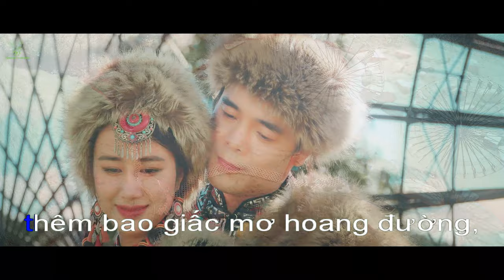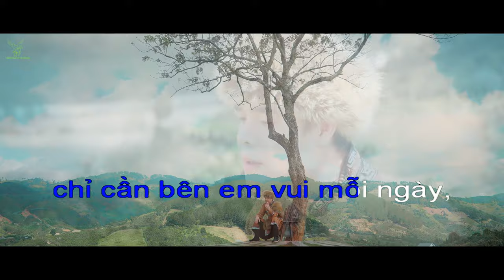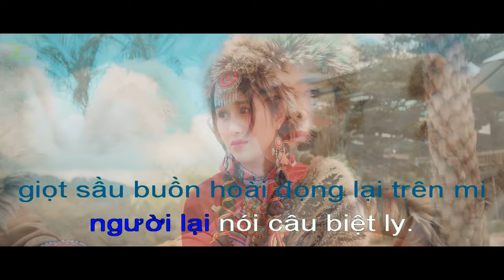KARAOKE BEAT GỐC | TÌNH ĐẦU | TỐNG GIA VỸ X HUỲNH LÊ HOÀI BẢO | MV OFFICAL 4K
KARAOKE | TÌNH ĐẦU | TỐNG GIA VỸ X HUỲNH LÊ HOÀI BẢO | MV OFFICIAL 4K
LỜI BÀI HÁT:
TÌNH ĐẦU
Muốn tháng năm đó chôn vùi, quên đi bức tranh mộng tình, ngày nào anh ngỡ em trao riêng anh.
Nhớ phút em nói em còn, thêm bao giấc mơ hoang đường, là ngày hôm đó tâm can vỡ tan.
Người con gái lúc ấy ngất ngây trong ái tình, hồn nhiên chẳng lo toan ngày mai. Từ hôm nay câu yêu như thuở ban đầu đã dần phai.
Dòng đời kia đang đua tranh nhau bao nhiêu thứ trong anh chỉ cần bên em vui mỗi ngày, dù người ta hay nói tình đầu như gió mây.
Mong manh trôi đi theo cơn gió cuốn mây sẽ trôi về phương nào, giọt sầu buồn hoài đọng lại trên mi người lại nói câu biệt ly. Tình đầu nào rồi cũng sẽ tan hoang câu hứa ngày xưa bẽ bàng, sang ngang vỡ đôi cung đàn, còn lại âm vang tính tình tang.

1. Executive Producer: TONG GIA VY HD-Media
2. Producer: Đạt hoàng tử
3. Music Producer: MD Studio
4. Mix - Master: MD Studio
5. Directed By: Luân Nguyễn
6. Produced By: TUONG QUAN ENTERTAINMENT
7. Director Of Photography: TUONG QUAN
8. Cast: Hồ Tuệ An – Đạt Hoàng Tử
9. Camera Operator: DO SY PHONG
10. Focus Puller: Đỗ Nguyệt
11. Assistant Director: Lê Duyên
12. Edited By: TUONG QUAN
13. Color Grading: TUONG QUAN
14. Lighting: NGUYEN THAI AN
15. Photo - Poster: TGV Hd - Media
16. Makeup - Hair: Lạc
17. Flycam:  LA HOANG PHUC

Tống Gia vỹ xin cảm ơn tất cả ekip làm phim và các đơn vị tài trợ đã đồng hành Mv này cùng Vỹ. Đặc biệt chân thành cảm ơn các fans của Vỹ đã luôn ủng Tống Gia Vỹ suốt thời gian vừa qua.